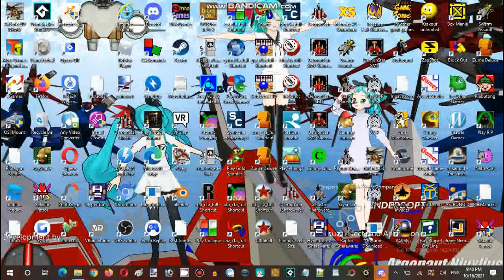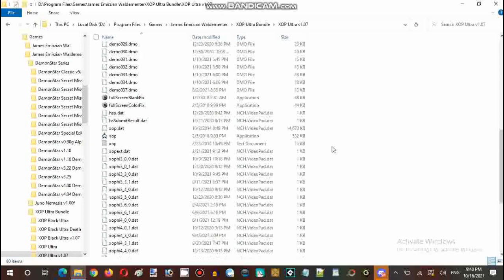Saturday Anime Night Time Streaming XOP Ultra v1.07 Set Course 2 Advanced Skill Level Part 01